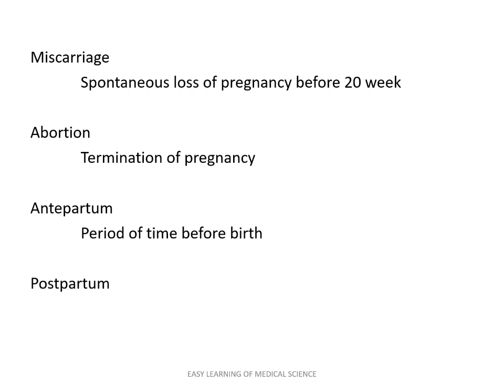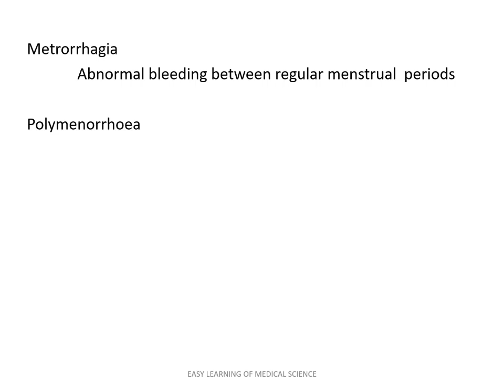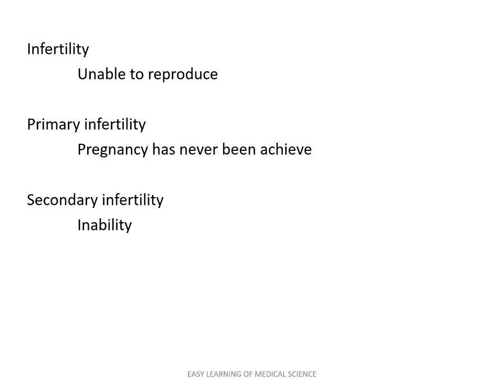Medical terminology for female reproductive system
The female reproductive system consists of internal and external organs. It creates hormones and is responsible for fertility, menstruation and se*ual activity. A shortened form of a written word or terms used in place of the whole word or phrase is called abbreviation. Terms is also used in the medical field. This are used very frequently in medicine. They boost efficiency as long as they are used intelligently. The advantages of brevity should be weighed against the possibilities of obfuscation (making the communication harder for others to understand) and ambiguity (having more than one possible interpretation). Certain medical terms are avoided to prevent mistakes. In today video, we learn some common medical terms for female reproductive system
Video editor – Dr. Pranjal Jain BAMS, MD (Medicine)